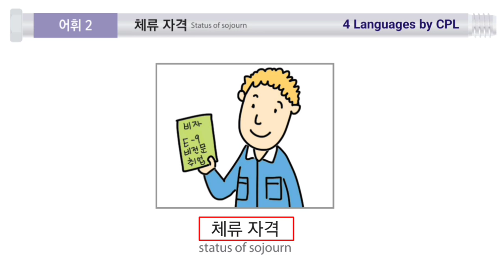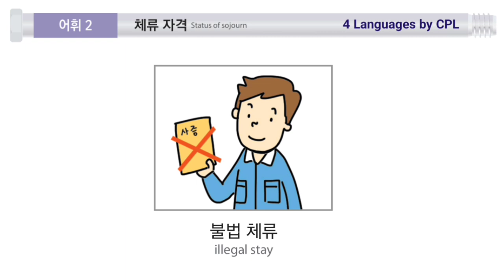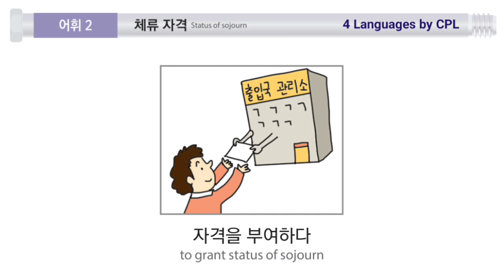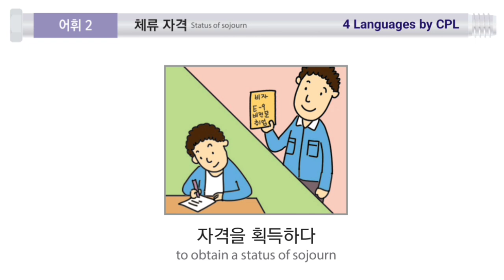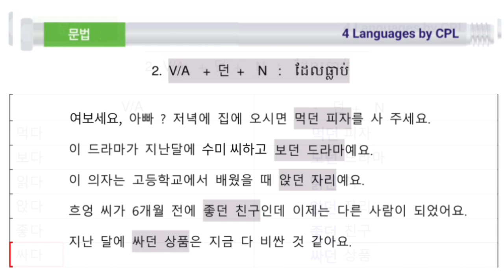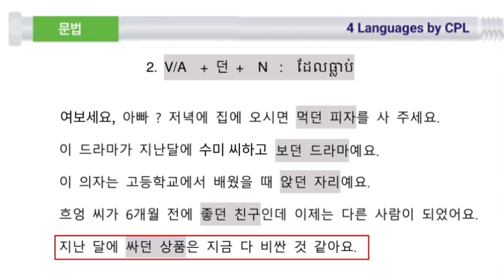ភាសាកូរ៉េវគ្គ5 | មេរៀនទី10 (ភាគ2) 체류 기간을 연장한 후에 꼭 신고해야 해 | សៀវភៅ EPS ប្រឡងកូរ៉េ | Korean language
វីដេអូភាសាកូរ៉េវគ្គ5ទាំងអស់ :
មេរៀនទី1 (ភាគ1)